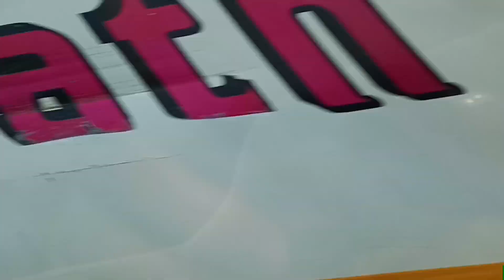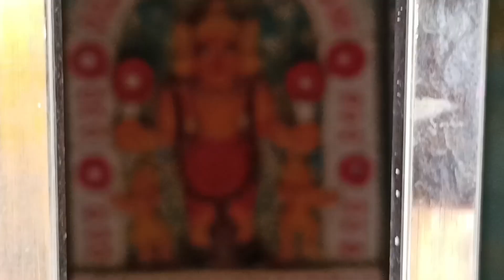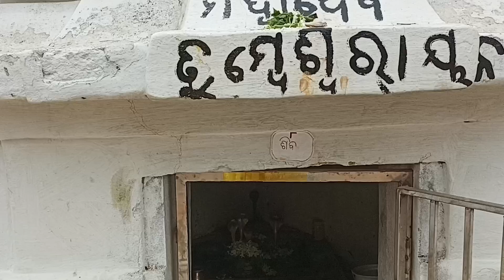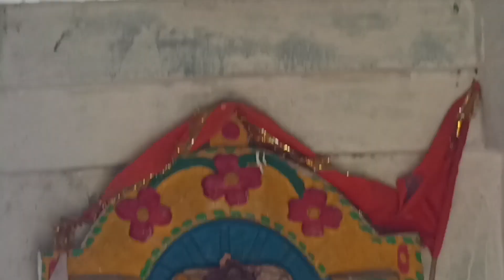Beautiful Picnic Place Budha Kendu@Maa Budha Kendu@MaaSantoshiEnterainment